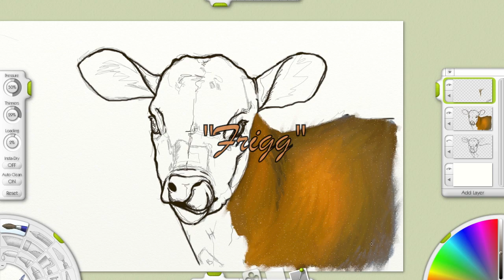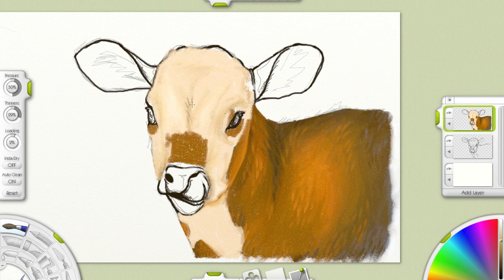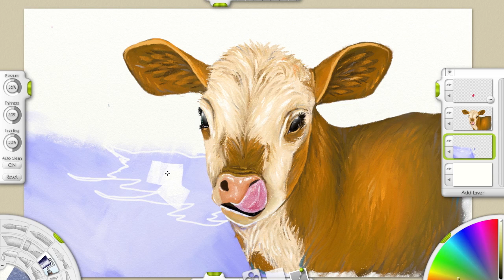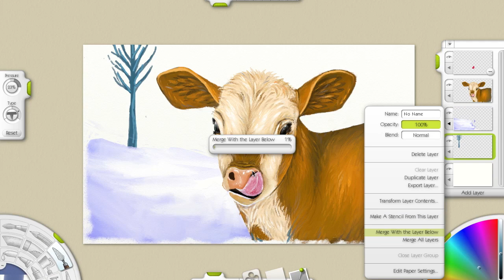Frigg - speed painting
Once again, a calf! ^^ I adore them, and ever since my internship in Norway, my love has grown stronger! This time, it's Frigg. Loving, cuddelig, kissing and overall just heartwarming. :)

Artist: Me, Victoria, 16
Program: Pixelmator
Time; 2 hours.
Edit prog: iMovie.
Layers used: 4 ish
Otherwise: Ask and enjoy!'